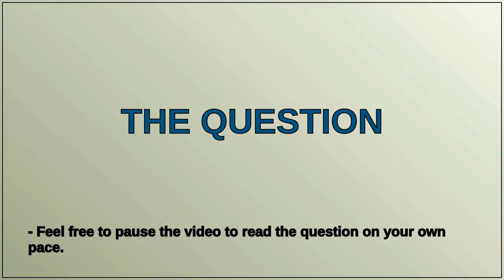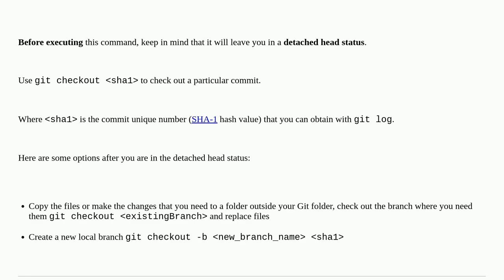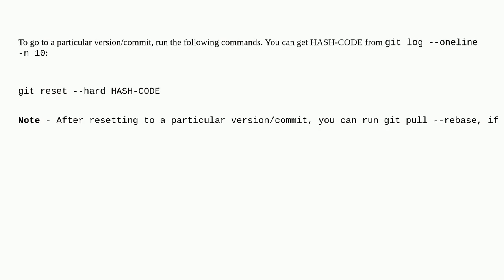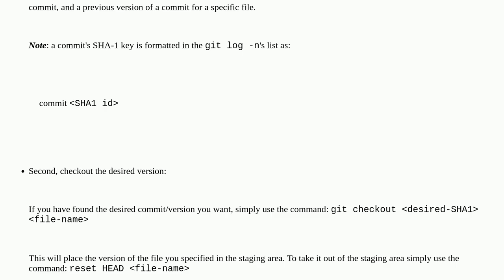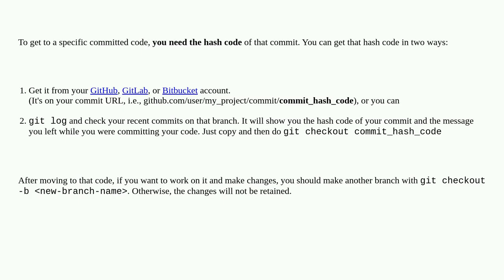Go to a particular revision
A special thanks goes out to the community

  revision-history git revision